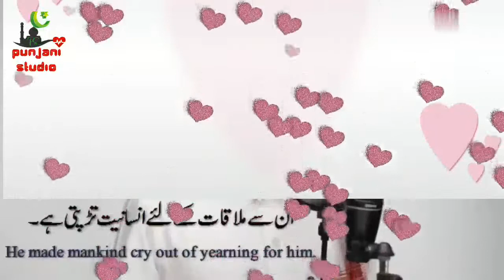Praiseworthy poem on our Master ﷺ♡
By Punjani Studio
JazakumULLAAH